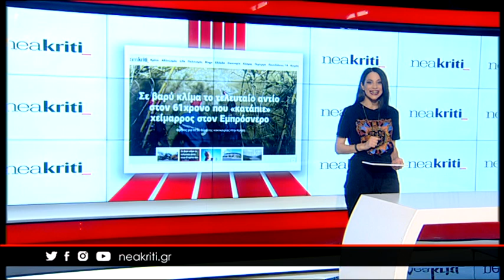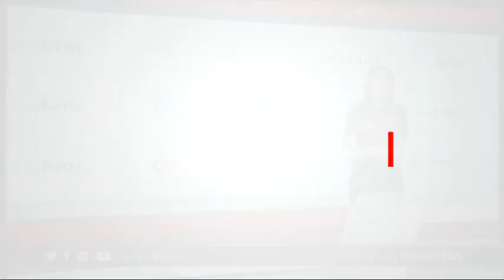Έγινε το «θαύμα»: Υπερχείλισε ο Αποσελέμης – Νερό για 3 χρόνια!